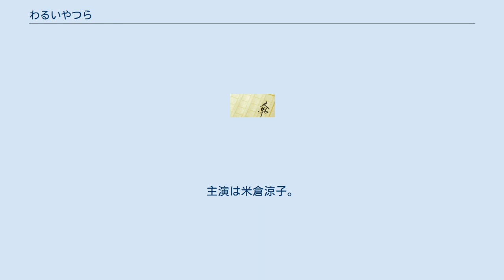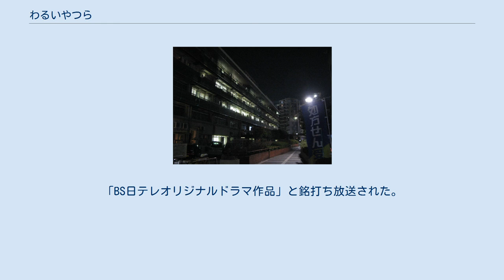わるいやつら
『わるいやつら』は、松本清張の長編小説。
『週刊新潮』に連載（1960年1月11日号 - 1961年6月5日号、全73回、連載時の挿絵は御正伸）、加筆訂正の上、1961年11月、新潮社から単行本として刊行された。
 医者の社会的権威を利用して犯罪に手を染めてゆく医師と、その人間関係を描く、長編ピカレスク・サスペンス。
 1980年に松竹で映画化、また4度テレビドラマ化されている。
 戸谷信一はある病院の院長、病院の経営は苦しく、赤字は毎月増えるばかりであったが、妻・慶子との別居中に作った愛人から、金を巻き上げては赤字の穴埋めに充てていた。
最近新たにデザイナーの槙村隆子を知った戸谷は、彼女に強い興味を持ち、結婚に持ち込みたいと思うようになった。
そのためさらに多額の金が必要になったが、その金も愛人から絞り取ることで乗り切れると戸谷は考えていた。
しかし、愛人の一人である横武たつ子の病夫の急死に、思わぬ関わりを持った ことから、戸谷とその周囲の人間の運命は狂い出し…。
 単行本刊行後、1962年に新潮社ポケット・ライブラリ版、1966年に上下巻に分冊した新潮文庫版が刊行された。
1970年に光文社のカッパ・ノベルスから上下巻の分冊版が刊行され、1971年には文藝春秋の『松本清張全集』第14巻に収録された。
 以下は原作における設定を記述。
 1980年6月28日に松竹系にて公開された。
松竹・霧プロダクション第1回提携作品。
英語題名『Bad Sorts』。
槙村隆子のその後に関して、原作にないエピソードがラストに追加されている。
 『松本清張スペシャル・わるいやつら』は、1985年4月2日に日本テレビ系列「火曜サスペンス劇場」（火曜日21:02 - 23:24）で放送された2時間ドラマである。
主演は古谷一行。
 視聴率は22.7%（関東地区・ビデオリサーチ社調べ）。
 当初、戸谷信一役は田村正和が演じる予定であったが、クランクイン初日に田村が緊急入院、ドクターストップがかけられた。
これを受け、休暇中の古谷一行が急遽戸谷役を演じることになったが、このことが2002年放送の『松本清張スペシャル・事故』まで、同枠の松本清張原作ドラマ計13作に出演する契機となった。
 キャスト スタッフ 『松本清張特別企画・わるいやつら』は、2001年4月8日にBSジャパン「BSミステリー」（日曜日21:00 - 23:24）で放送されたテレビ東京・BSジャパン共同制作の2時間ドラマである。
地上波では、2001年4月18日にテレビ東京系列「女と愛とミステリー」（水曜日20:54 - 23:18）で放送。
主演は豊川悦司。
 キャスト スタッフ 『松本清張・最終章 わるいやつら』は、2007年1月19日より3月9日まで、ABC・テレビ朝日の共同制作により、テレビ朝日系列で毎週金曜日21:00 - 21:54 に放送された連続テレビドラマである。
主演は米倉涼子。
 2004年の『松本清張 黒革の手帖』、2006年の『松本清張 けものみち』に続く3部作の最終章と位置付けられており、本ドラマの主演も米倉が務めた。
原作は病院長・戸谷信一を主人公とするが、本作では主人公が米倉演ずる看護師・寺島豊美（寺島トヨ）に変更されている。
映像ソフトとしてDVD-BOXが発売されている。
 キャスト ※以下、カッコ内は出演話数 スタッフ 放送日程 遅れネット局 『松本清張 わるいやつら』は、2014年3月16日（日曜日20:00 - 21:54）にBS日テレで放送された2時間ドラマである。
「BS日テレオリジナルドラマ作品」と銘打ち放送された。